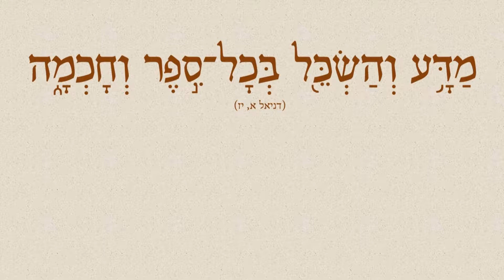חומרה לעומת תוכנה - מנחם קלנר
מַדָּ֥ע וְהַשְׂכֵּ֖ל בְּכָל־סֵ֣פֶר וְחָכְמָ֑ה
יום עיון לכבוד דניאל י. לסקר עם פרישתו לגמלאות
אוניברסיטת בן-גוריון בנגב. נובמבר 2017